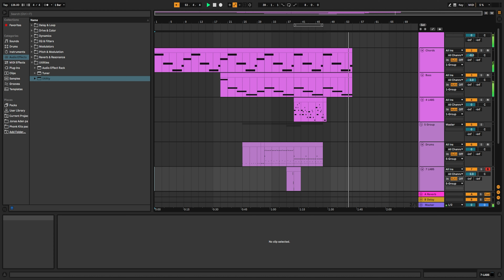FadeS - Fiery Spits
just some stuff i just quickly plopped together, not the best ofc since im still trying to improve, called it "Fiery Spits" since i made it with just different Spitfire sounds

I will ofc put more effort into the music video when i make better stuff